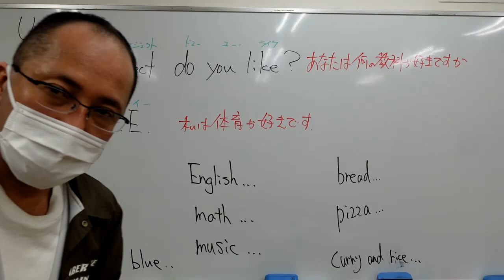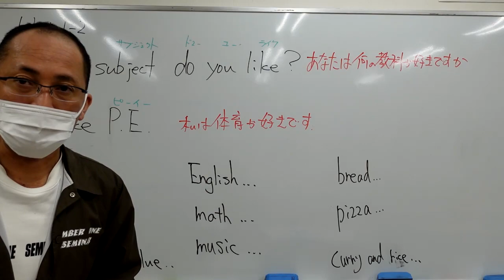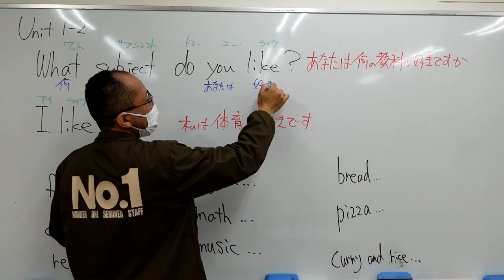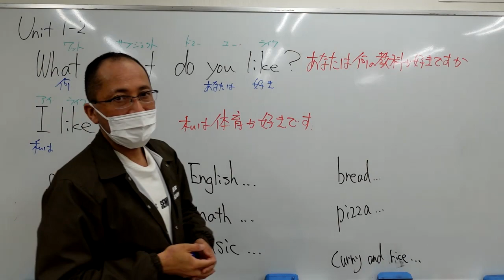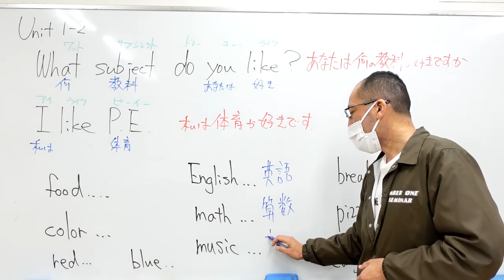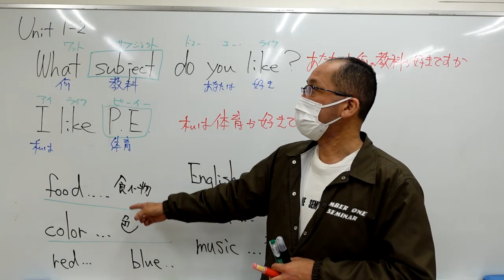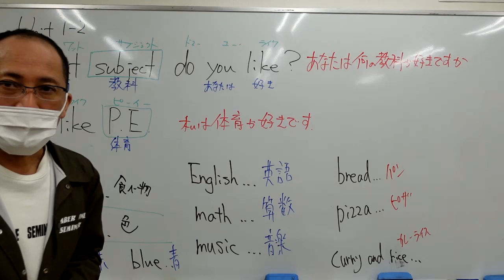ナンバーワンゼミナール 小５英語 '24/4/11